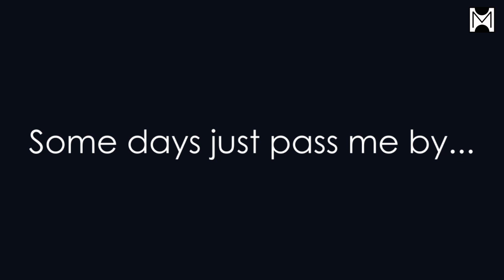Martinez Music - Shakedown - At Night (Martinez Tribal Remix) [Trailer]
Shakedown - At Night (Martinez Tribal Remix)
Vocals : Terra Deva
Mastering : TK Sound Lab.
Label : No Label (For Promotional Use Only)

Enjoy Clubbers!